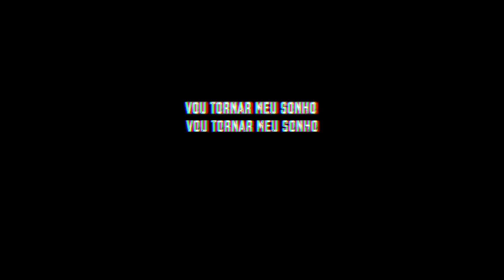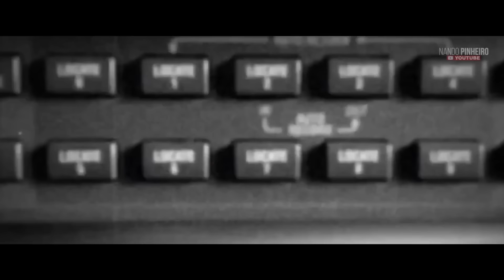O MELHOR VÍDEO DE MOTIVAÇÃO SOBRE PROPÓSITO | NANDO PINHEIRO (HD)